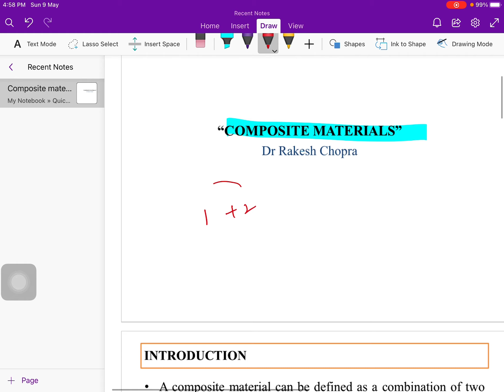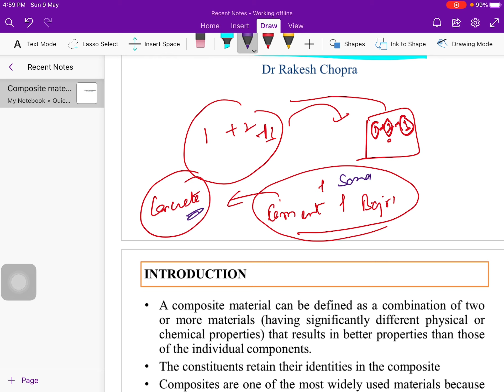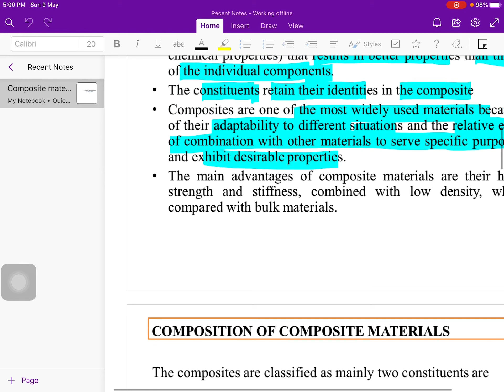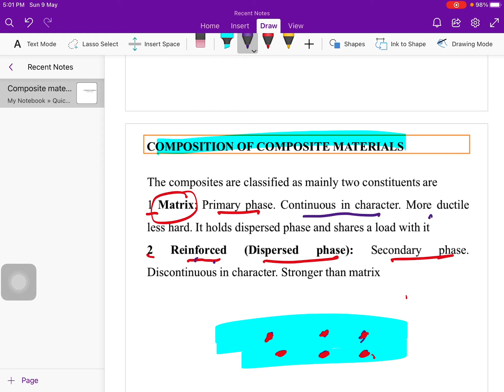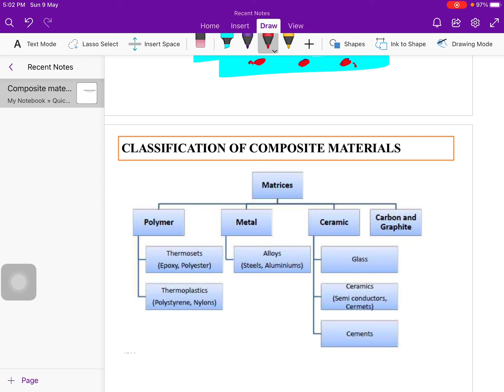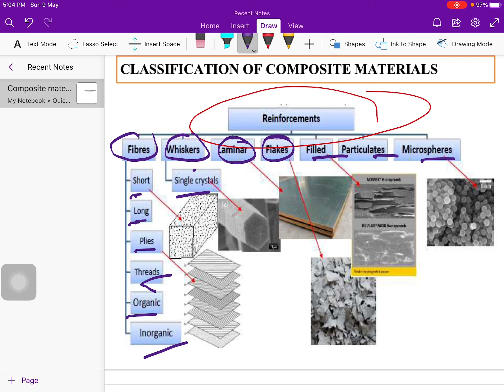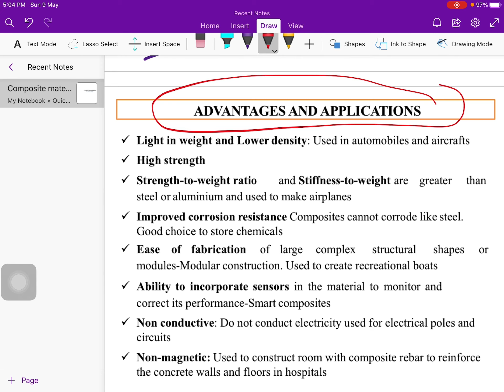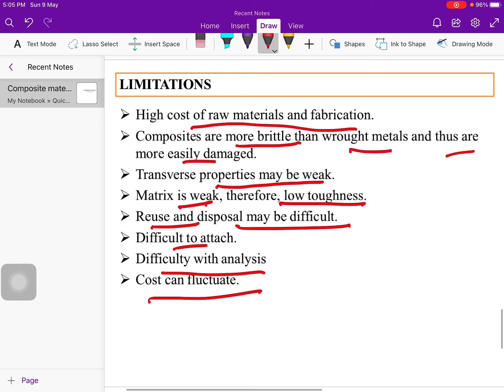Composite materials psbte